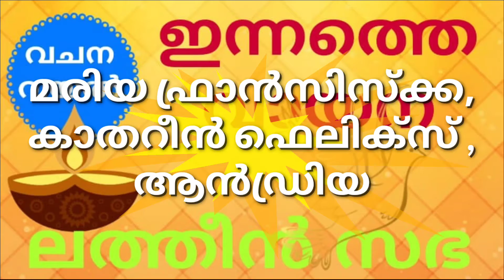മൂന്നാം ബുധൻ/ഇന്നത്തെ വായന /തപസുകാലം / ലത്തീൻ സഭ